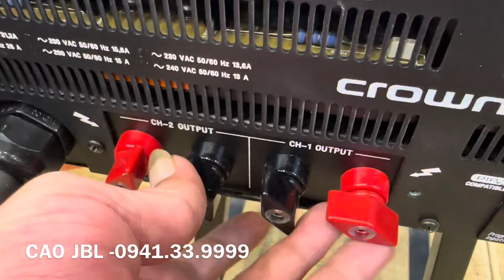Chiếc Crown 5002 đẹp nhất trái đất sẽ như thế nào? ll CAO JBL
🌟 Crown 5002 không chỉ là một ampli, mà là biểu tượng của sự hoàn mỹ trong thiết kế và công nghệ âm thanh. Với vẻ ngoài sang trọng, tinh tế cùng với hiệu suất vượt trội, chiếc ampli này mang lại trải nghiệm âm thanh tuyệt vời và đẳng cấp. Từ các sự kiện lớn, phòng thu chuyên nghiệp đến hệ thống âm thanh gia đình cao cấp, Crown 5002 luôn nổi bật và thu hút mọi ánh nhìn.

👌 Bạn có muốn biết tại sao chiếc Crown 5002 lại được mệnh danh là "đẹp nhất trái đất"? Với công suất mạnh mẽ và khả năng tái tạo âm thanh chính xác, ampli này không chỉ làm hài lòng đôi tai của bạn mà còn khiến bạn mãn nhãn với thiết kế đẹp mắt. Hãy tưởng tượng bạn và khán giả được đắm chìm trong âm thanh sống động, chân thực đến từng chi tiết, mọi giai điệu sẽ trở nên hoàn hảo hơn bao giờ hết.

🫵 Đừng bỏ lỡ! Hãy theo dõi video này để khám phá chi tiết về chiếc Crown 5002 đẹp nhất trái đất và lý do tại sao nó lại được yêu thích đến vậy. Cùng chúng tôi bước vào thế giới âm thanh đỉnh cao với Crown 5002 ngay bây giờ!
👉 Showroom: 319 Đền Lừ, Hoàng Mai,  TP. Hà Nội